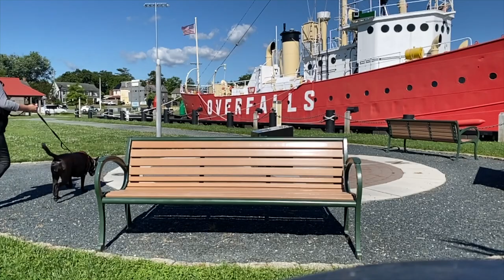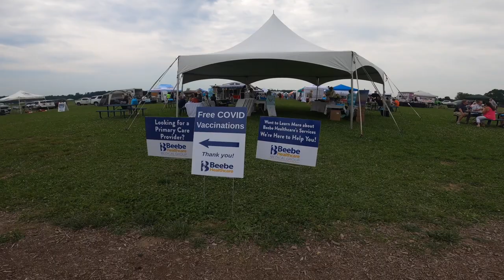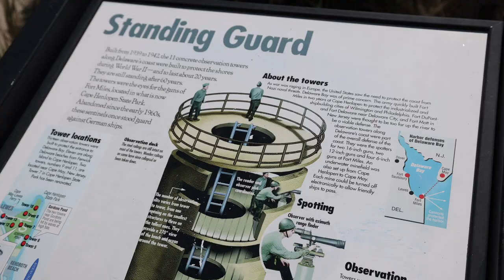WE'RE BACK (KIND OF) | Past, Present, Future Update - Vlog #36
Hi everyone, we missed you! It's been three months since our last video and we have lots to share with you about what we've been doing, what we are doing now, and our plans the rest of 2021 (spoiler alert: TRAVEL!).

Although we hope you watch the whole video, here are the chapters should you want to skip around:
0:00 Teaser
0:20 Our new logo intro!
0:30 We missed you - what we've been doing the past three months
9:03 Where we are today
10:09 Plan for rest of 2021

A B O U T   U S:
We are Jillian and Jeremy, a full-time traveling couple who traded in the stability of a “normal” life (and paycheck) to live our dreams traveling and volunteering, while aspiring to make a second career of this digital nomad lifestyle.

We are so thankful you decided to join our adventure!!! If you haven't already, please SUBSCRIBE to our channel, LIKE the video (if you did), COMMENT (just to say hi, or let us know what you think of this video - we read them all!), CLICK THE NOTIFICATION BELL so you never miss a video, and SHARE if you think others would benefit.  If you don't know why we ask these things of you, please check out our video where we break it down

* S U P P O R T:
THANK YOU for believing in us enough to want to support us!!!  We appreciate you!!! There are a variety of ways you can help, many of which require NO MONEY and are listed here (our website)
M U S I C:
♫ All original, produced by Jeremy Hinskton (a.k.a. "Jinx”), owner of SiK Imagery & MuSiK.

P H O T O G R A P H Y:
↠ All original, taken by Jeremy Hinskton (a.k.a. "Jinx”), owner of SiK Imagery. Prints, wall art (canvas, metal or acrylic mounted, etc)

J O I N   T H E   A D V E N T U R E:

C O N T A C T:
* Mailing Address:
Jillian & Jeremy
19266 Coastal Highway
Unit 4-1148